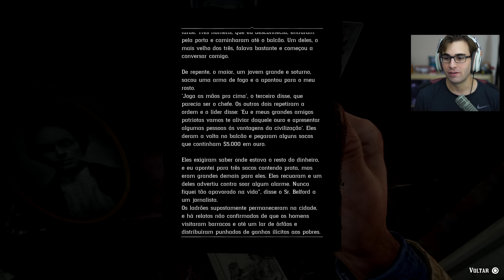RED DEAD REDEMPTION 2 #29 - Novas Informações! (Gameplay em Português PT-BR)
Vídeo gameplay do jogo Red Dead Redemption II - RDR 2. Game disponível para Xbox One e PS4, legendado em Português PT-BR.

Red Dead Redemption é uma franquia desenvolvida pela Rockstar Games. No primeiro jogo assumimos o papel de John Marston. No segundo game jogamos como Arthur Morgan. O gameplay é no estilo mundo-aberto, com trechos de ação e aventura.

Em Red Dead Redemption 2 podemos jogar em primeira pessoa ou terceira pessoa, a história se passa no Velho Oeste e há inúmeras paisagens e cenários a serem vistos e explorados.

Este vídeo de Red Dead Redemption 2 faz parte de uma série de gameplays / let's play / playthrough.

Caixa Postal BRKsEDU:
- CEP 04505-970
- São Paulo - SP
- Brasil